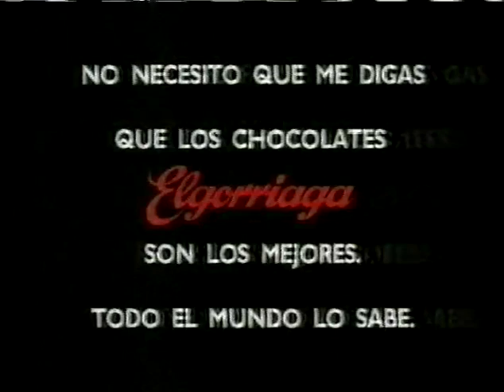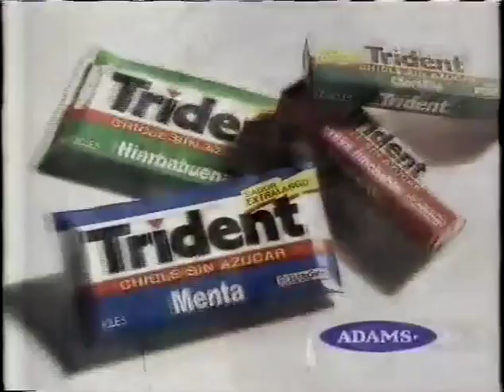La Clave Hay Democracia en España?. 1993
programa completo.